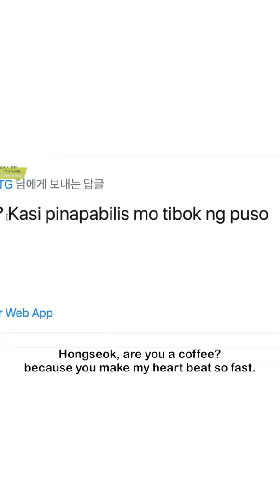Hongseok is Kino’s favorite enemy